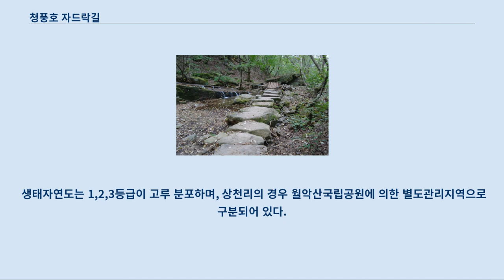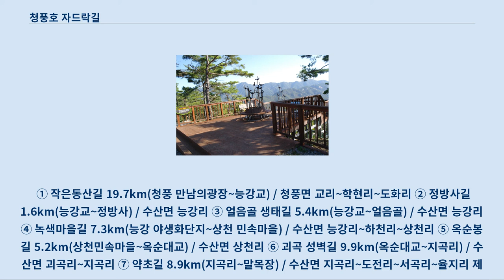청풍호 자드락길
제천 청풍호 자드락길 출발지점 만남의 광장에 게시한 안내문 및 지형도 청풍호 자드락길 능강구곡 만당암에 돌다리를 조성할 때 전경 자드락길 얼음골 생태길 능강계곡에 조성한 징검다리와 통나무다리 청풍호 자드락길의 개략도 안내판 청풍호 자드락길 괴곡성벽길에 조성한 전망대 구조물 대한민국 행정안전부가 녹색성장 기반 확충과 녹색길 수요급증에 부응키 위해 제천시가 청풍호반에 조성한 7개 구간 58km의 트레킹 코스 자드락길이다.
 충청북도 북부지역에 제천시는 월악산, 소백산, 치악산 3대 국립공원의 중간에 위치하여 강원도, 경상도, 충청도와 접경지로 중부내륙의 청정휴양 도시로 정평이 났다.
 1985년 충주댐으로 내륙의 바다가 된 청풍호(淸風湖)를 중심으로 금수산, 비봉산, 대덕산, 동산, 신선봉, 가은산, 옥순봉, 구담봉 등의 명산대호(名山大湖)의 풍광은 한국의 스위스로 불리는 천혜의 절승이다.
 충주댐으로 충주시, 제천시, 단양군이 수몰지역에 내륙의 바다가 뱃길 100리 가운데 가장 풍광이 수려한 청풍호의 청풍호반(淸風湖畔)에 수려한 풍광을 따라 걷는 자드락길을 조성하게 되었다.
 행정안전부의 ‘2011년 친환경 생활공간 조성사업’으로 선정된 청풍호 자드락길 조성사업은 제천시 문화관광과 시행주관으로 청풍호반(청풍면~수산면) 일원에 총사업비 12억 4,000만원(국비 50%, 도비 10%, 시비 40%)이 투입되어 7개구간 58km를 2011년 3월 기본 및 실시설계, 5월에 공사착공 동년 12월 31일에 준공했다.
 2012년 3월에 정식으로 준공식을 가지면서 개통하게 되었다.
 자드락길 트래킹 코스의 대상지는 200m~400m 이상이 34.7%를 차지하며 평균표고는 324.0m로 분석되었다.
 경사도는 금수산으로 인해 25° 이상의 급경사지가 45.2%를 차지하며 평균 경사도는 22.5°로 분석되었다.
 생태자연도는 1,2,3등급이 고루 분포하며, 상천리의 경우 월악산국립공원에 의한 별도관리지역으로 구분되어 있다.
 청풍호 자드락길 구간을 실시 설계하여 착공하면서 설계변경과 구간의 명칭이 변경되어 7개구간 58km를 최종적으로 조성했다.
 제천 청풍호 자드락길은 청풍호반의 생태탐방자원인 자연문화관광의 가치를 제고하여 문화관광자원화할 수 있게 되었다.